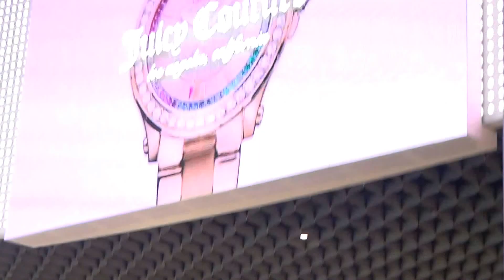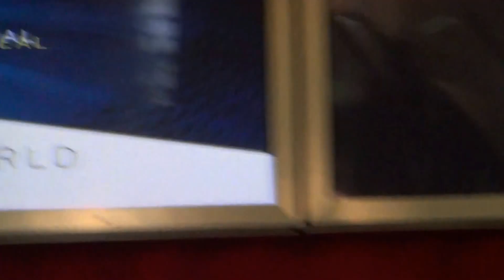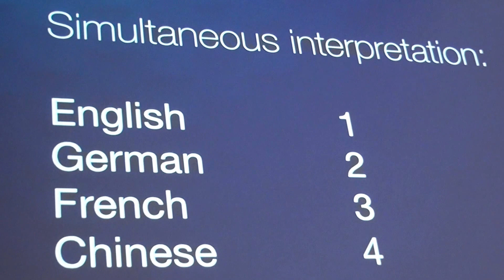Baselworld 2015 Watch and Jewellery Show part 1 press conference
Baselworld  2015   Watch and Jewellery Show
part 1 press conference